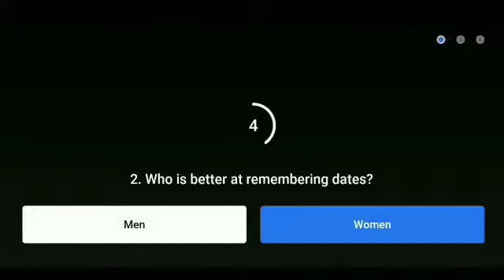Flipkart Kya Bolti Public Quiz Answer Today..kya bolti public flipkart.19 January 2021.Episode-28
Topics covered.

Topics covered:-
Amazon quiz
25 September Amazon quiz
Amazon
Quiz
Flipkart quiz
Amazon quiz
Amazon
Quiz